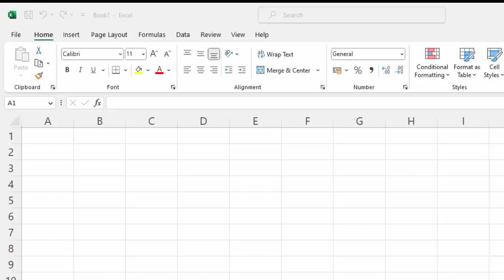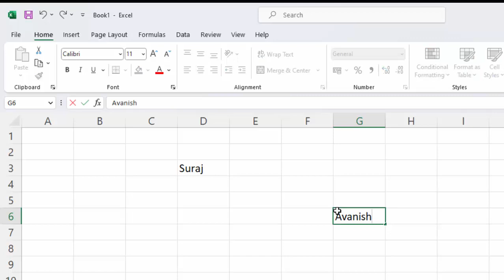Short cut key in Microsoft Excel@COMPUTEREXCELSOLUTION